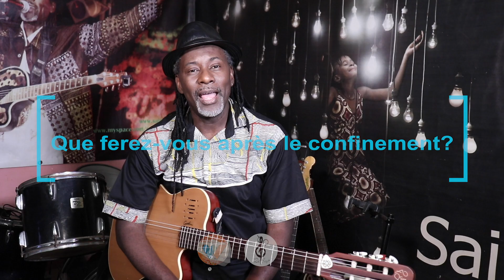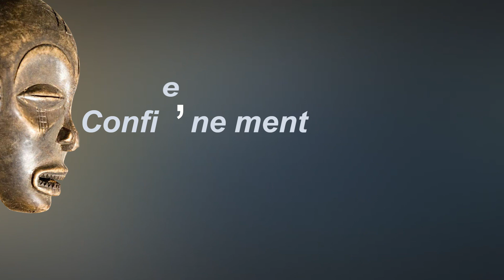Confie' ne ment Point avec Saintrick Mayitoukou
NOUVELLE EMISSION : “Confie’ ne ment Point!”

Une initiative de Walaha Web TV et de la startup Zic-Sap qui consiste à donner la parole aux artistes de toutes disciplines confondues en leur posant la question de se confie et de ne pas mentir sur la première chose qu’ils feront après le confinement, ensuite l’artiste fait une petite prestation.

Au-delà de la création de contenus artistiques pendant cette période, ce jeu de mot “Confie’ ne ment Point!” sous-entend que cette pandémie n’arrêtera pas la création artistique. Tout au contraire cela peut être une bonne occasion de donner au secteur créatif et culturel la place qu’il mérite sur le plan socio-économique!